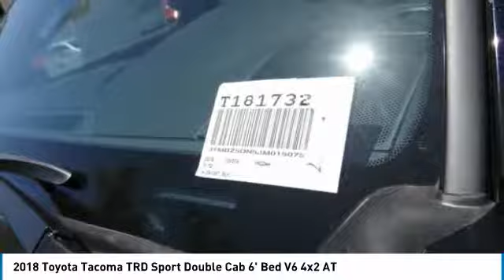2018 Toyota Tacoma HEMET BEAUMONT MENIFEE PERRIS LAKE ELSINORE MURRIETA T181732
GOSCH TOYOTA SCION PROUDLY SERVING HEMET, BEAUMONT, MENIFEE, PERRIS, LAKE ELSINORE, MURRIETA, AND SURROUNDING SOUTHERN CALIFORNIA LOCATIONS. THIS BLACK 2018 Toyota TACOMA IS EQUIPPED WITH A Engine: 3.5L Atkinson-Cycle V6 -inc: VVT-iW wider intake and VVT-i exhaust, AUTOMATIC TRANSMISSION, AND RECEIVES AN ESTIMATED 19 City/24 Hwy MPG. GOSCH TOYOTA SCION 450 CARRIAGE CIRCLE HEMET CA 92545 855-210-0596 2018 Toyota TACOMA TRD Sport Double Cab 6' Bed V6 4x2 AT Stock #: 8-T181732 | VIN: 3TMBZ5DN5JM015075 | 2018 Toyota Tacoma TRD Sport Double Cab 6' Bed V6 4x2 AT TRACTION CONTROL Gosch Toyota Scion